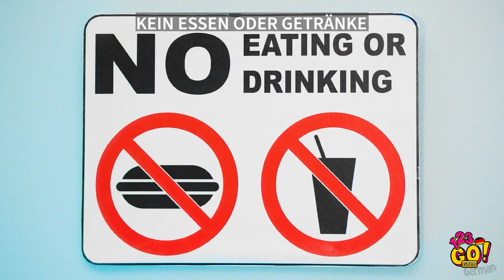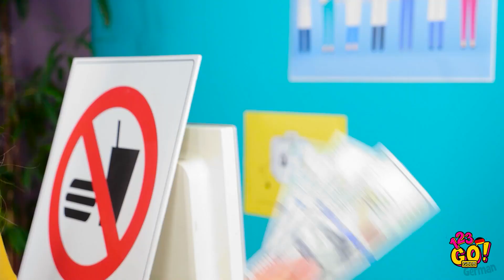SCHMUGGLE ESSEN INS KRANKENHAUS || Lustige Essenstricks und Schmuggelideen von 123 GO! GOLD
Das ist so unfair, dass kein Essen im Krankenhaus erlaubt ist! Wissen die denn nicht, dass Naschen der beste Weg ist, um gesund zu werden?? Dank dieser kreativen Tricks kannst du leckere Snacks ins Krankenhaus schmuggeln und wirst dich sofort besser fühlen, das versprechen wir dir!